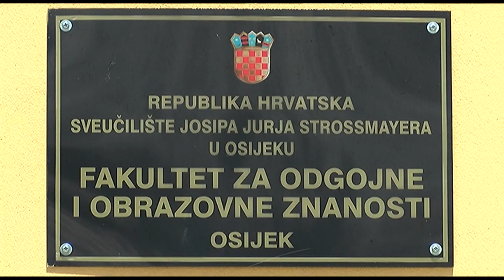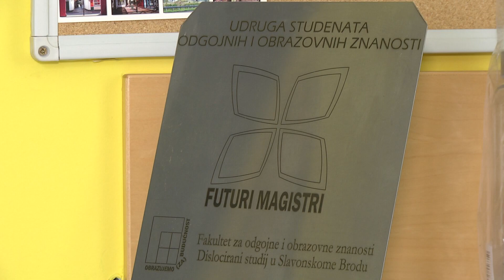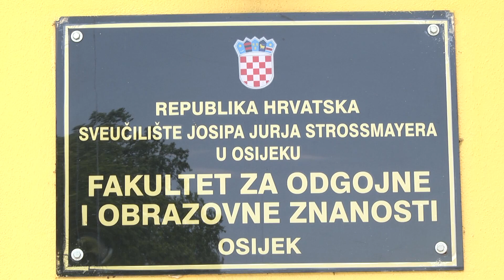Pripreme za najpoželjniji studij Logopedije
Iako bi se na prvu možda reklo da su najpopularniji studiji u Hrvatskoj elektrotehnika ili medicina, prema podacima Središnjeg prijavnog ureda najpoželjniji studij u Hrvatskoj je Logopedija. Na 50 upisnih mjesta na jedini takav studij, onaj zagrebački,  prijavljivalo se i više od 700 studenata iz cijele države. Od akademske 2024./25. studij logopedije pokreće se i u Osijeku, a da će i ovdje odaziv biti velik, nadležni iščitavaju iz rekordnog zanimanja za lani pokrenut studij edukacijskog rehabilitatora, kolokvijalno rečeno defektologa. Naime,   na fakultet upisuju 40 redovitih studenata, a zbog velikog pritiska provode se čak i motivacijski razgovori za upis, koji traju i ovih dana. Kandidati za novu generaciju defektologa uskoro će znati jesu li  prošli, a logopedi  im  se pridružuju iduće godine, te će Osijek biti treći grad u RH sa studijem logopedije.